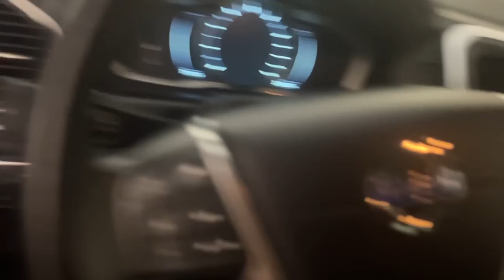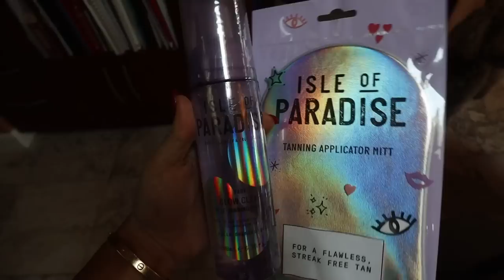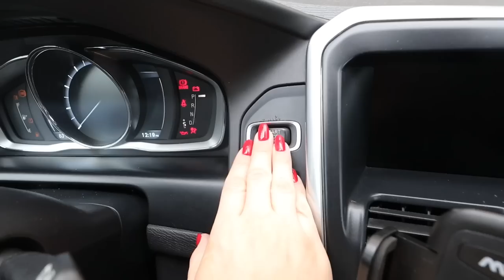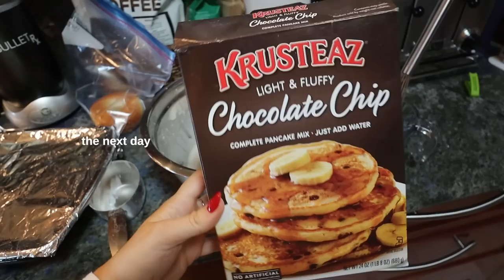week in my life in tampa: going to my fav spots, hanging w sydney adams, silly little errands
week in my life in tampa!!! going to some of my favorite spots in tampa, meeting up with sydney adams and brooke, driving around in my car running silly little errands LOL, christmas decorating with the fam, my fav self tanner, and more!! enjoy xoxoxo